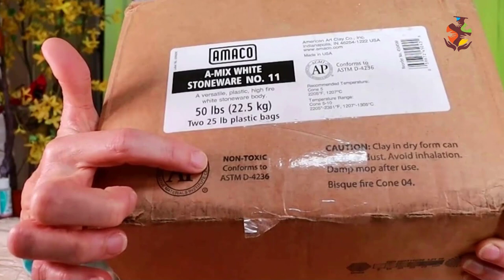21 Beginner Clay Questions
Follow along as I Answer 21 Clay Questions I have been asked about here on the channel and over Tools, Supplies, and Links Are Listed Down Below in the 👇 SHOW MORE SECTION 👇

❓ Question
       Have any Questions, Comments, or even suggestions for Future Videos
       Feel Free to Post them in the Comments Section.
🔷 Video Timestamps 🔷

00:00  21 Beginner Clay Questions
01:06  Is Pottery Harmful or Toxic
01:52  Is Pottery Clay Food Safe
02:40  Does Pottery Clay Stain Clothes
03:09  Why Are There So Many Different Choices of Clay
04:34  What is The Difference Between Plasticity and Elasticity
05:13  Can You Pour Clay Wastewater Down the Drain
05:43  Should I Get Clay with Or Without Grog
06:43  Should I Recycle or Throw Away My Scrape Clay
07:12  Can Different Clay Bodies Be Mixed
07:50  Why Wedge You Clay When It Already Comes Prepugged
08:40  What Is A Good Wedging and Work Surface
09:20  What Type of Clay Is Used for Dinnerware
09:42  Can You Glaze and Single Fire Greenware
            After It Sits For A Few  Weeks
10:28  How Do I Prevent My Clay from Cracking During
            the Drying Process
11:53  Can A High Fire Clay Be Fired with A Low Fire Glaze
12:20  Does Clay Expire or Go bad
12:44  What Is A Good Way to Store Clay
13:15  Can Low Fire Clay Be Fired to A Higher Temperature,
             if so, How Much Higher
14:15  How Do You Determine Which Clay to Use - 5 Things to Consider
15:15  What Process Do You Use to Ensure the Size
             of Your Piece Comes Out the Correct Size
16:03  What Actually Happens to The Clay Inside of
            The Kiln During Firing

🔷 Tools and Supplies Mentioned in The Video 🔷

✅ Amaco #38 Stoneware White Clay
(Amazon) (Blick)

✅ Amaco # 46 Stoneware Buff
(Amazon) (Blick)

✅ Gleco Sink Trap System
🔷 Bonus Material 🔷

🔷 Tools in My Studio 🔷

My Pottery Wheel
✅ Brent CXC
(Amazon) (Blick)

✅ My Kiln
       Skutt KM Series 818-3
All Music is used in strict compliance with the appropriate permissions and licenses required All Music is Licensed through and in accordance with the YouTube Partner Program, Community guidelines & YouTube terms of service.